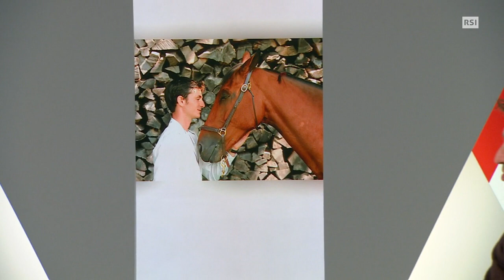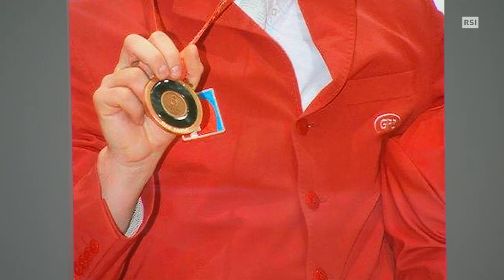Il faccia a faccia con Steve Guerdat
Un'altra medaglia d'oro nello studio di Sport Non Stop (RSI)

Steve Guerdat vincitore della medaglia di bronzo nel salto ostacoli a squadre alle olimpiadi di Pechino 2008 e campione olimpico nel concorso individuale di salto a Londra 2012 si racconta nello studio di Sport Non Stop.